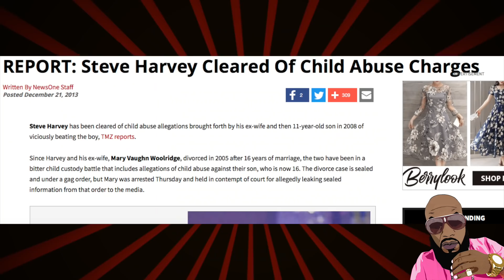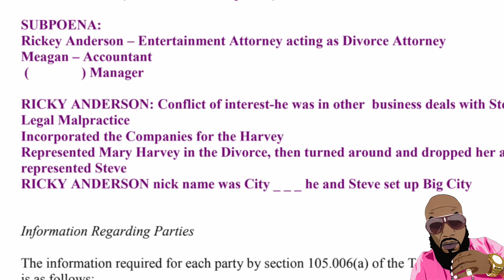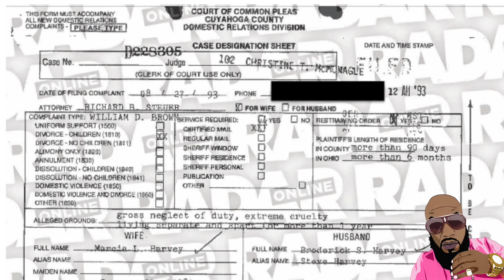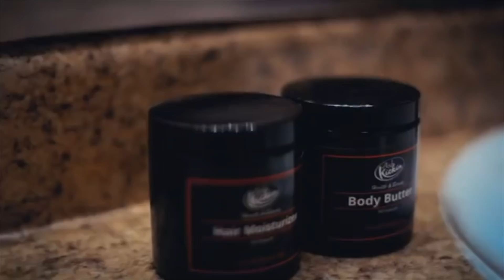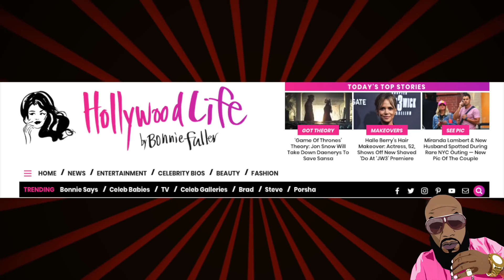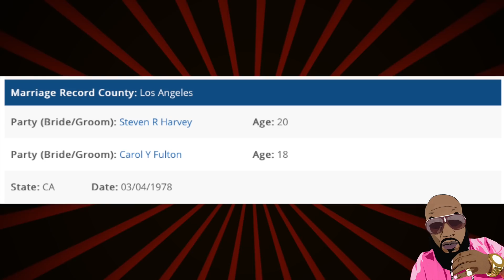Steve Harvey Past ISSUES With Son Wynton REVEALED And His Alleged 4TH FORGOTTEN Wife DISCOVERED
USED CAR NEAR ME | NEVER HAGGLE OVER PRICE Over 100,000 New & Used Cars From Dealers. CarMarshal. You Shop. We Negotiate.